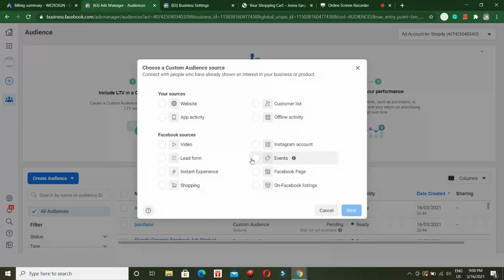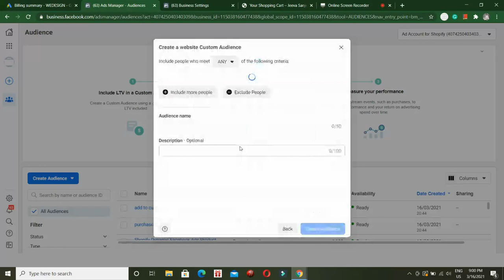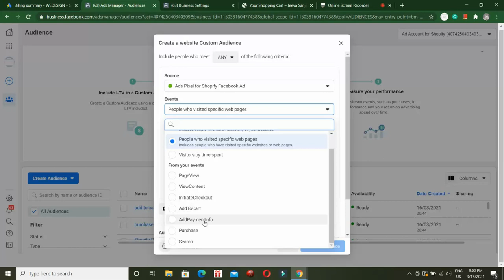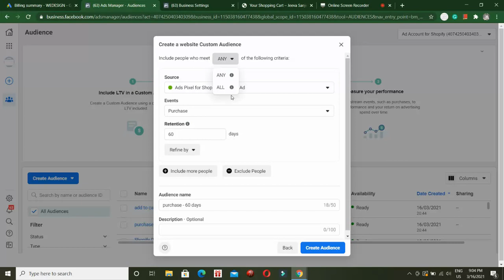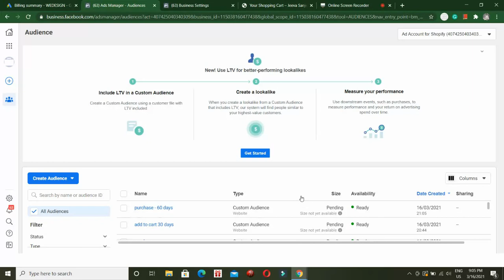How To Create Custom Audience In Facebook Ads 2021 | Facebook Ads Tutorial - Hindi | FB ADS COURSE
How To Create Custom Audience In Facebook Ads 2021 | Facebook Ads Tutorial - Hindi | FB ADS COURSE - Remarketing Facebook Ads 2021. Fb ads course hindi ||

This video is on how you can create a custom audience or lookalike audience on facebook, if you are looking for Facebook ads course for beginners in hindi then this video is part of my free facebook ads course. This course contains everything from setting up facebook campaigns to scaling the facebook ads.

In this video questions like what is custom audience and how it is useful for your website and this is to be used by everyone if you are doing dropshipping or print on demand or anything as an online business you need to have this custom conversion on your facebook ads manager.

THIS VIDEO IS PART OF MY FACEBOOK ADS COURSE HINDI OR FACEBOOK ADS COURSE FOR BEGINNER WHERE YOU WILL GET VIDEOS ON FACEBOOK ADS, FACEBOOK ADS TUTORIAL , FACEBOOK ADS CAMPAIGN SETUP , FACEBOOK ADS CONVERSION CAMPAIGN, FACEBOOK ADS EVENT SET UP AND EVERYTHING RELATED TO FACEBOOK ADS.

Hey, MY name is Gaurav Srivastava and I talk about digital marketing and E-com on this channel. My goal is to help you, people, to make the best use of the internet and make money that would help you grow faster.

gaurav srivastava
indian dropshipping
indian dropshipping course
courses on indian dropshipping
indian ecom
indian ecommerce
dropshipping in india
indian dropshipping
dropshipping in india
indian ecommerce
ecom india
ecom
bizathon 8
Facebook Ads Series Begins
Indian Dropshipping FB Ads
fb ads series
fb ads for indian dropshipping
fb ads for indian ecom
facebook ads for indian dropshipping
facebook ads for indian ecom
indian dropshipping
indian ecomindian ecommerce
facebook ads for indian ecommerce
faceboo ads for beginners
indian dropshipping course
indian ecom course
indian ecommerce course
facebook ads course for indian dropshipping
fb ads course for indian dropshipping
facebook ads course for indian ecom
fb ads course for indian ecom
facebook ads course for indian ecommerce
fb ads course for indian ecommerce
bizathon8
Facebook Ads Strategy 2.0 For Indian Dropshipping
Indian Ecom
Facebook Ads Strategy
Facebook Ads in Detail
How to ACTIVATE (RECOVER) Disabled Facebook Ads Account
fb ads strategy
fb ads strategy 2021
latest facebook ads strategy
new facebook ads strategy for indian dropshipping
latest facebook ads strategy for indian dropshipping
best facebook ads strategy for indian dropshipping
facebook ads
fly start online
fly start online hindi
flying start online
flying start online hindi
shopify india
glowroad
glow road
glowroad dropshipping
glowroad shopify app
indian dropshipping business
indian online business
shopify in India